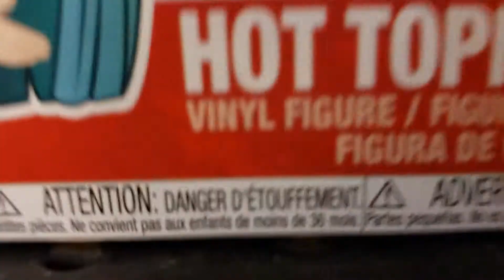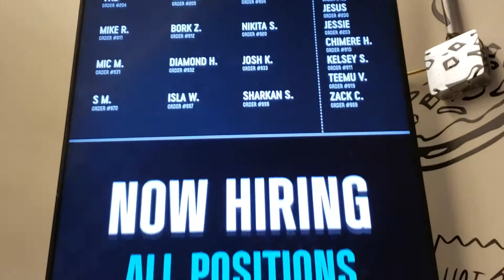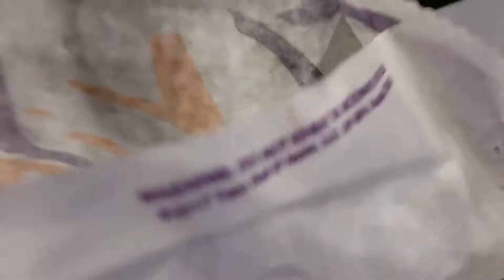The Vlog S5: Needle in a Dickstack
S̴̡̻̥̯͔̱̟̗̜̭͌͝é̸̠̠̪̳̰͓̥̺̞̭̻̪͑̏͜͜ͅk̸̢̛̰͔͓̞͈̲̭̼̼͉̖̣͓͛͛̐͋̔̄͂̈̆͒a̵̫̲̯͇͈̞̗͓͊͒̈́̊̓̑̔̊̅̆̚͘͜͝i̶̙͉̫̺̙̖͙̳̞͙̥̠̪̜̭̐̾̓̌̂̓̉̀̒ ̸̢̢̱͕̥͈̙͕̳̰̈́̎͂̂͊̓͜d̵̢̖͐̀̍͂̚͠e̷̥͂̃́̾͊̆̆̄̈͆̓͊̿̈͝ ̴̮̟͚̅̏̄̐̔̉̄̅̈́̿̉̃͌̀͋į̶̧͉͙̱̖͕̮̍̋̑̃̈́̅̊ç̶̮̘͚͆̐̊͐̀̋̃̏̕͠ḣ̴̡̢͇̱͉͍̦̤̤͙̀͌͗͊̓̚͘ͅĭ̴̞̜̫̗̼͔̱͎̹͚͎̑̅̽̓͋̈́̀̒̆́̔̚͜-̴͓̙̳̘͂̎͒̓̄͑̀̓b̸̢̨̺̯̬̱̓͋̈́̕ą̸̙̫̮͕͖̗̭̝̀͋̀̆̚̚͘ṅ̵̢̲͓̺̹̟̮̳͖̭̤͔͉̻̆̀̌́́̈̓̑̉̐̈́̋́͐ ̶̯̠́͜O̴̧̧͙͇͓̣͎̗̙̟̖͖͖͈͐̑̅̀̀̌̀̓́͑̐̎H̷̡̛̲̦͓̱̲̹̪̜͉̰̙͂̿̆͂̓̓͒̾̊̕I̸̢̧̭͚̥̮͇̬̹̘͎͉͙̦̬̔M̷͉͐̈́̊͆͐E̴̛̥͙̰͓͖̞̰̣̍͛̈́̍͛̐̄̂̚-̸̢̙͍̙͈̞͕̼̭͈͍̰͛̄͆̈́̓͘S̷̡̨̢̛̻̹͉͍̺̮̤̲͂̾̋̽̇̒̔̾͑͝A̴̡̛̪̳͙̽̈́̈́́M̶̡͉͎̙̞̣͌̎̐́̍̍́͒͗͝ͅÁ̷̳̖͉̔̅͒̽̕͘
̸̨̡̧̨̹̙̦͖͓̯͓̯͚̲̫̅̓̓̄̾̒̈́͐͗͆̕͝S̴̻̣͚̬͚̞̹̻̣̹͈͔̦̾͊̏̀̊͒̓̒̀͝͠o̸͉̤͍̅̈͊̅͐ư̶̧̨̪̻̱̮̣̗̲̭̲̬̔̈́̽̈́̓̉͒͂͝͠ ̵̛̘̀͆͂̾i̷̡͈̥̰̺͎͆̊̇͂̄̍̈̽̇ù̴̧̨͔̣̮̤̊͐̈́͐̐́̒̕ ̸̛̣͓̰̖̭̫̝̒̈́͜a̴͎͖̩̩͓̼͇͔̬͎̟̰̩̞͂͌t̵̢̢̬̫͖̣̱̩͚̫͍̂̀̄̄̆͆͜š̵̫̱̻̫̗̭̥̳͇̹̞̳̦̀̊͂̉u̵͇͇̟̗̇͆̈́̂̚̕k̸̲̺̲͎͖̹͕̦͂̂͜a̸̧̛̩̥̝͖̭̠̣̹͚̞̱̾̌̆́̅̽i̴͔̱̖̻͔̩̰̪̖̐͊̆͂̎̊̋͆̕ ̷̛͍͖̰̺̱̱͚̞̲̳̦̝̥͈̪̈͊̂̀̈́͛K̶̡̧̛̟͉͉͎̰̼̳̖̰̣̟̾̊̾̈̀̃͘Ǫ̴̛̳̘̪̞͙̌͊͆̅̈́̄̽̓ͅK̴̹̼͖̦̟͚̞̣͎̆̿̈͊̐͛̈́̅͂̾͑̐̔̕O̷̝̪͖̲͌̎̏̒͂̂̽͜Ȓ̸͚̝̩͚̬̦̞͈̂̊̓̄͛̽̓͌͂̾̾͜O̴̡̼̭̻̬̗̦̰̾̅͂͌̌̄͌͜͝͠-̸͖̯̀̄͗̽̌͋̓̈́͛ȇ̵̛̛͓̩̯̖̞͖̜̼͖̳̫͚͎͓̠̇̎̌̒͛̍̓́̾̋t̶̢̢̬͍̦̰̬̻͚̭̝͖͔͂̌̃̇̽̅͆͒͊̃̊͆͠͠ė̴̺͓͎̱̺̻̅̚

YO NE